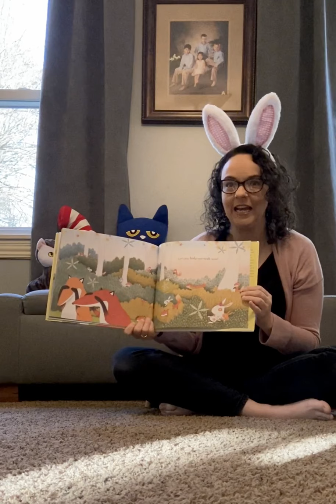Story Time with Ms. Stacy | Everybunny Count!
Get ready to practice counting with Ms. Stacy as she reads Ellie Sandall's Everybunny Count! And join Mr. Chase for a hopping good tune about fluffy bunnies, as well.